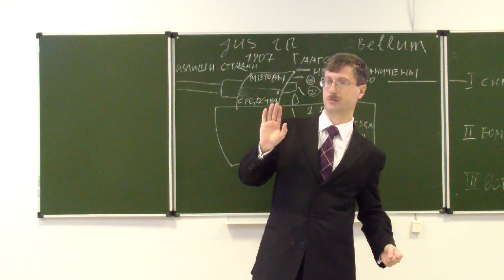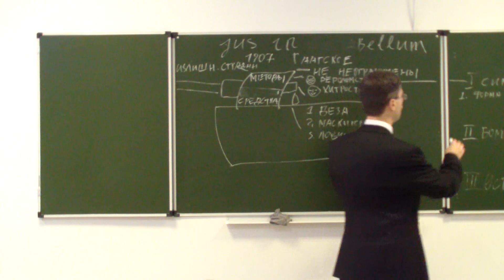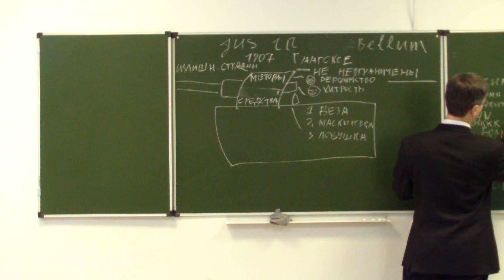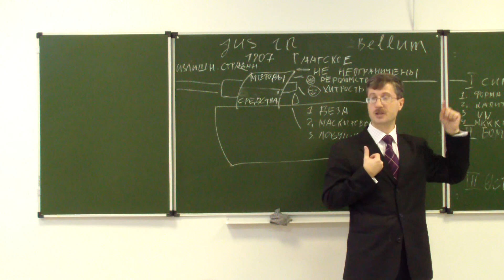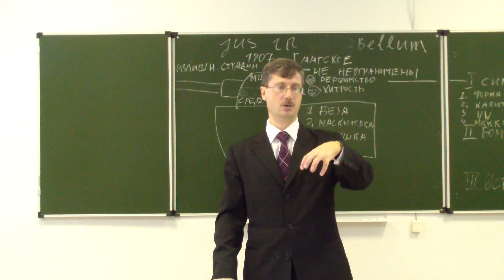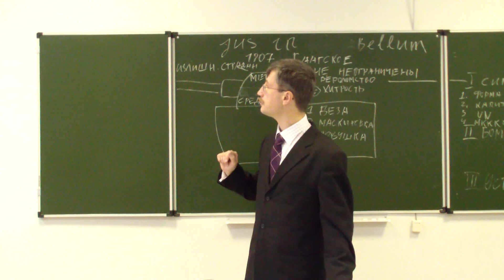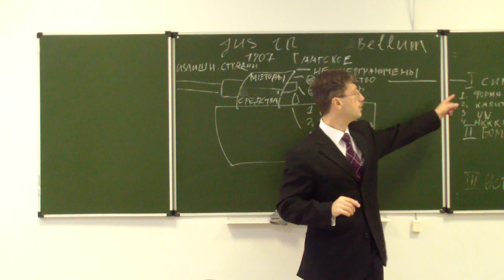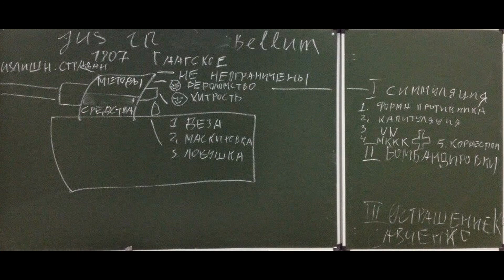Симуляция как вид вероломства в праве войны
Содержание фрагмента.
Симуляция.
Симуляция (видимость, обман) – нарушение доверия противника.
2. Капитуляция.
3. UN Нельзя использовать символику Организации объединённых наций. Демонстрация репортажа "Власти Украины неправомерно использовали вертолеты с символикой ООН"